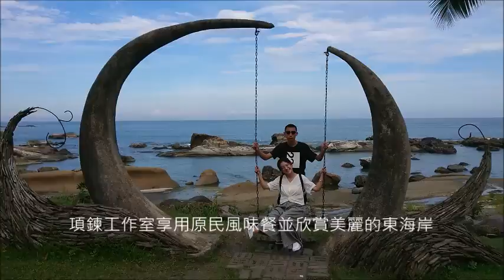20200605蕭小姐親友團跟著多用東海岸一日遊影片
1. 假日暉渡假飯店搭乘九坐導覽專車前往永豐社區
2. 登仙橋餵食猴子，多用說這些猴子被餵食到已無謀生能力
3. 採購完東河包子驅車前往比西里案小歇並拍照留影
4. 項鍊工作室享用原民風味餐並欣賞美麗的東海岸
5. 石門欣賞板塊擠壓陸地抬升的證據
6. 承億文旅CHECK IN後前往東大門夜市享用晚餐